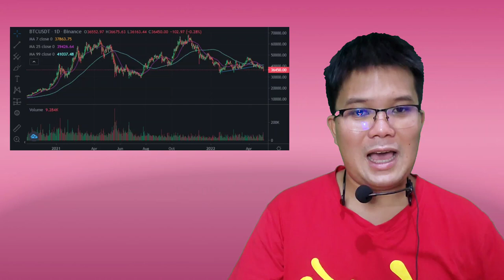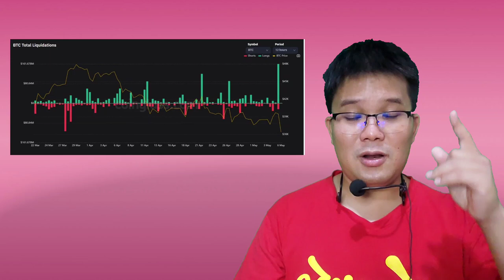นักเทรด Futuer สาย Long ล้างพอร์ตยับ 1.3 หมื่นล้านบาท แทบตลกนรกเพียงนาทีเดียว!!